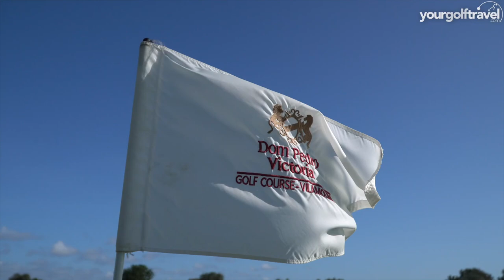SHOOTING 59 OLIVER FISHER CHALLENGE PART 2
Shooting 59 Oliver Fisher Challenge at Dom Pedro Victoria with Mark Crossfield and Coach Lockey. The guys are on their latest golf holiday playing some of the best golf courses in Portugal. Shooting 59 has only been done once on the European Tour and is the lowest score ever to date. The Muppets have decided to take on the Oliver Fisher Challenge, shooting 59 challenge but seeing how far they can get around the golf course with 59 shots to play with. How far will they get, your answers down in the comments section please. Enjoy the video.